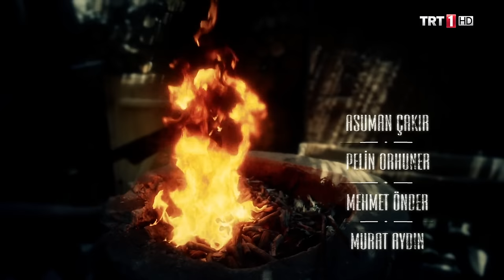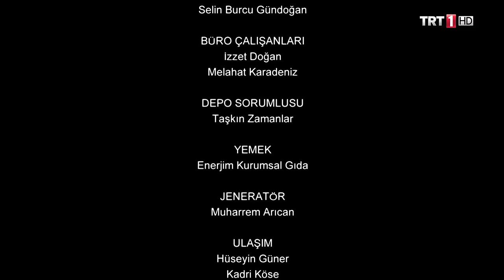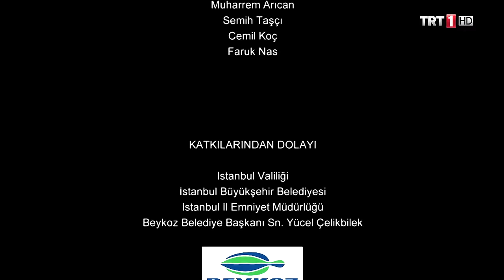Yunus Emre 25.Bölüm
Yunus Emre 25. Bölüm Bölüm Özeti:

Yunus kuyudan sağ salim çıkabilecek midir? Yunus kuyudadır ve çaresiz bir şekilde birinin onu kurtarmasına beklemekten başka yapacağı bir şey kalmamıştır. Yunus kuyudan sağ salim çıkabilecek midir? Onu kuyuya atanlar bulunacak mıdır? Candaroğlu Argun Bey Tapduk Emre’den hangi konuda yardım isteyecektir? Candaroğlu Argun Bey’in bu isteği Yunus’u nasıl etkileyecektir?